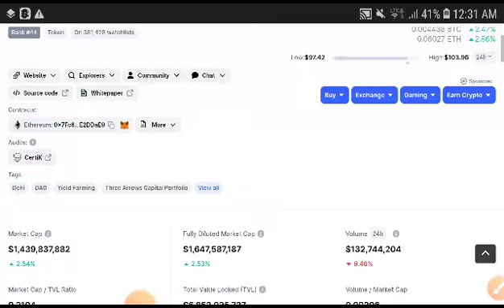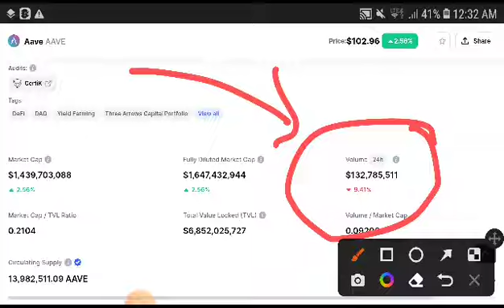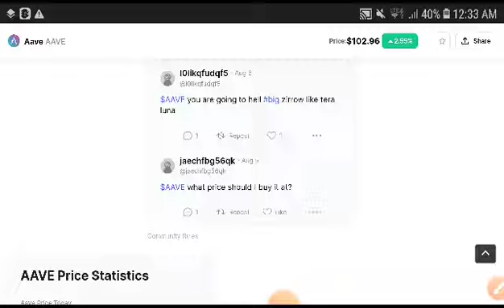Aave Breakout Alert! || Aave Price Prediction! Aave News Today! Crypto Market Update